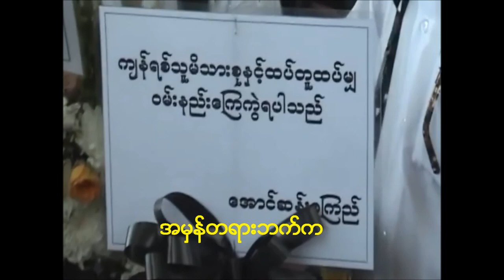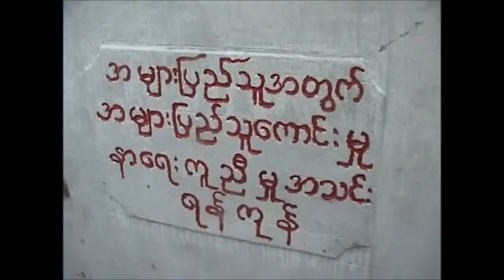Myanmar FFSS Song (Song Oo Hlaing)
Myanmar(Yangon) Free Funeral service Society.